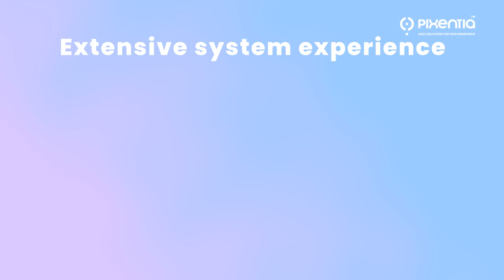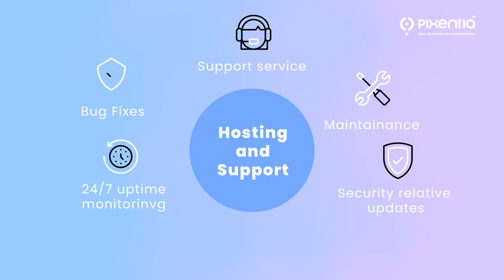Human Capital and Talent Management Portals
Learning how Human Capital and Talent Management Portals can help strengthen your organization.